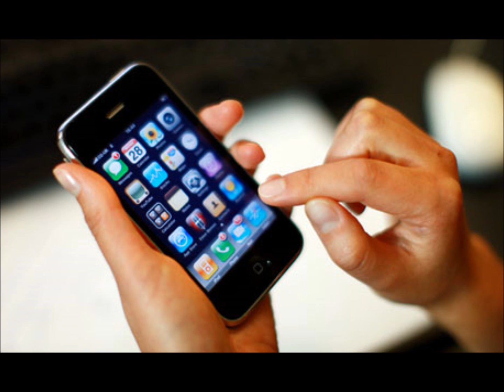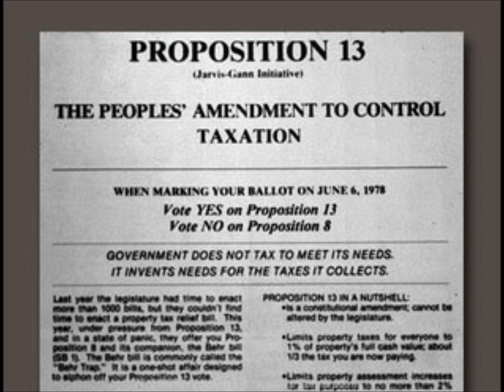Rental Housing Network w/ Myron Von Raesfeld, President of SCCAOR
This week, Myron and Sandy discuss many different Real Estate and Rental Housing issues. From the impact of technology on Real Estate to the need for education in Property management, and Prop 13.

Myron Von Raesfeld has been involved in Real Estate for 30 years and became the President of the Santa Clara County Association of Realtors in 2013. For more information about SCCAOR, visit: